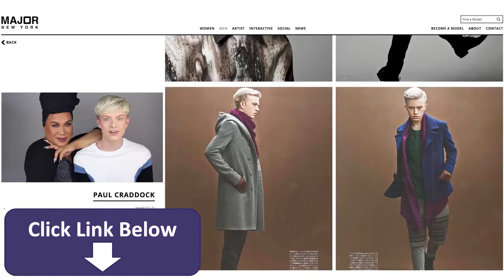Mens Makeup Tutorial